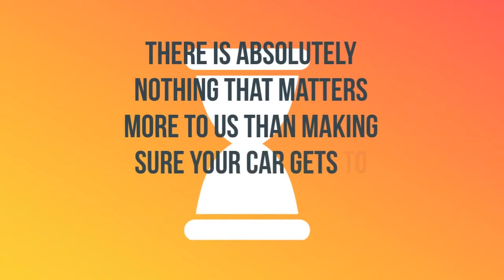Car Transport Rates New Hope, Alabama | Cost To Ship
A-1 Auto Transport has over 30 years experience transporting RV, motorcycle, luxury, heavy machinery in and out of New Hope, Alabama. We offer international and domestic shipping services to and from New Hope, Alabama. We are proud to offer the easiest booking system with the most affordable prices in the transport industry.